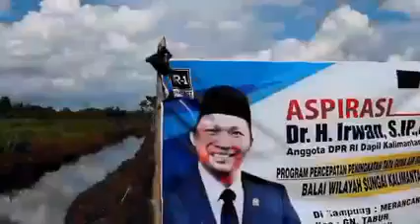PROGRAM PERCEPATAN IRIGASI DR. H.IRWAN, SIP., MP UNTUK KALTIM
Kehadiran saya, DR. H. IRWAN, S.IP., MP. sebagai anggota DPR RI Dapil Kaltim yang juga berada di Komisi V DPR RI terus memaksimalkan segala fungsi legislatif (Anggarab, pengawasan, legislasi) serta berpikir, bersuara dan bertindak agar sepenuhnya program pembangunan dapat dirasakan dan juga terlibat langsung masyarakat.

Salah satunya melalui program padat karya P3-TGAI, dimana khusus kabupaten. Berau terdapat 14 titik irigasi di 14 kampung, 4 kecamatan.

Lokasi : Irigasi Merancang Ulu
P3A : Tunas Harapan
Potensi : 100 Ha
Pekerja : +-30 warga

IR-1